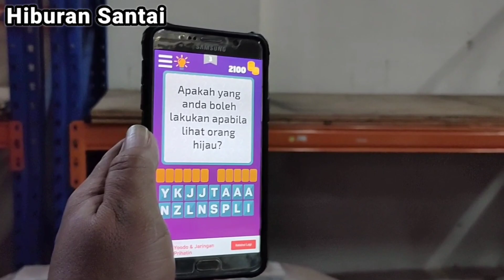Teka Teki Soal Jawab(level 4) || kuiz IQ || Segar Minda#3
Teka Teki Soal Jawab || Brain Teaser || Kuiz IQ || Permainan Asah Otak

Soalan Teka Teki:
Apakah anda boleh lakukan,Apabila lihat orang hijau?

Agak2 apa jawapannya teman2.